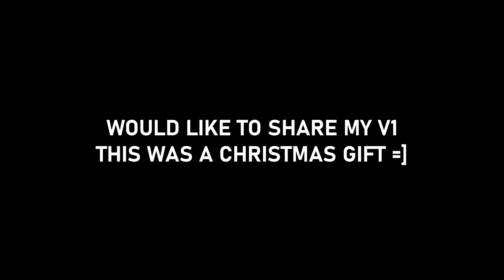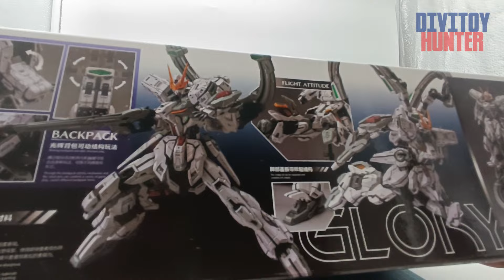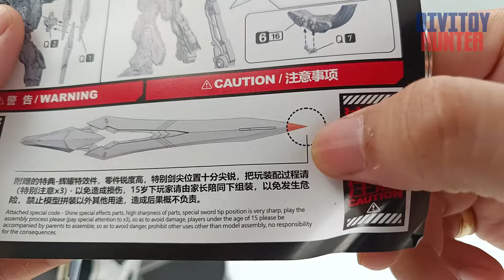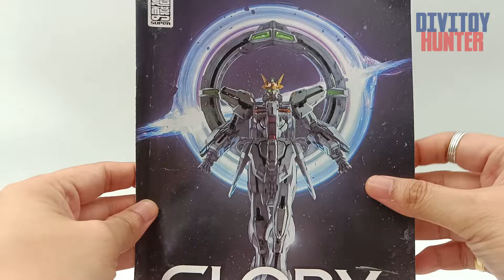UNBOXING GLORY 1/99.9 SCALE ETERNAL STAR